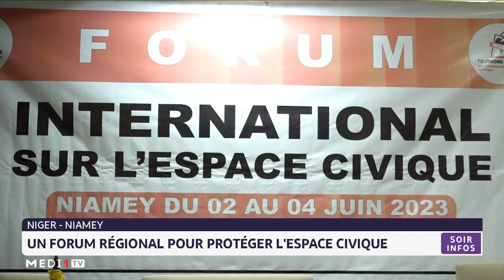Niger: un forum régional pour protéger l´espace civique